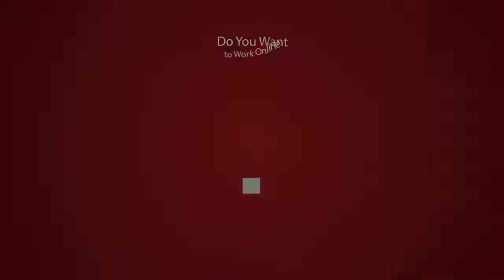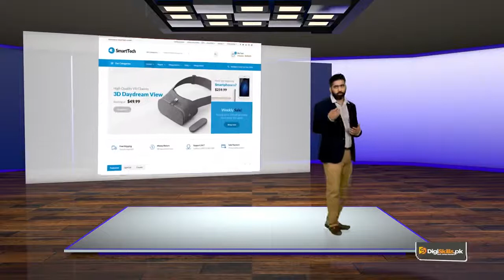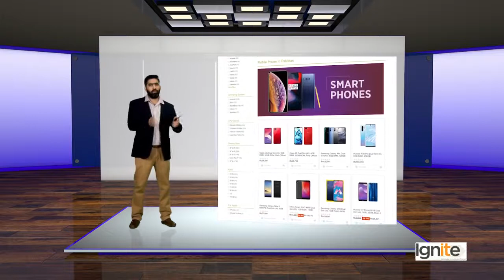digiskills | SEO Off Page Optimization or Link Building Characteristic of Linking Domain